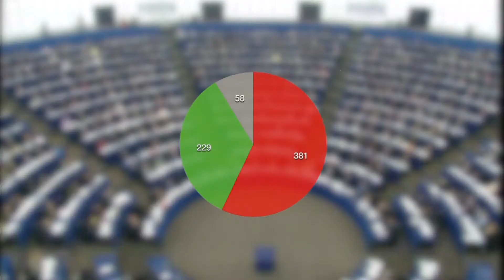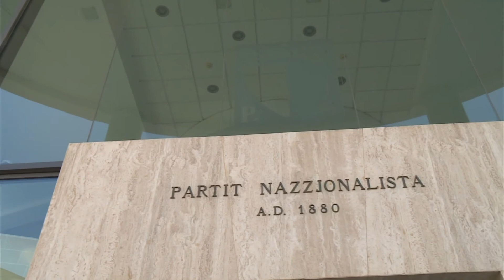Jiddefendi n-nomina ta’ Leo Brincat, Keith Schembri u Konrad Mizzi